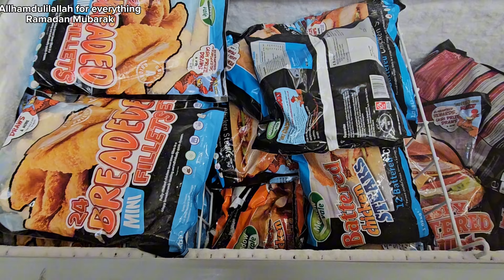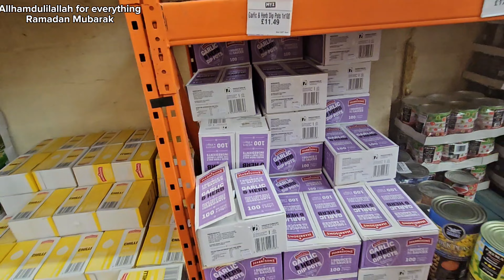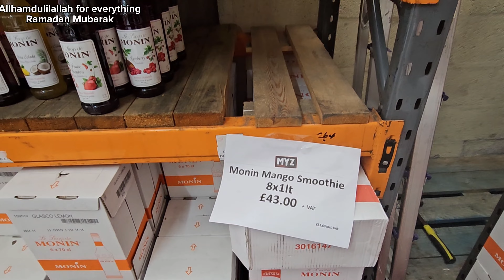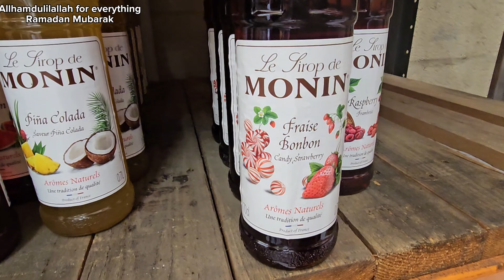Lidl shopping || i found another wholesale store || MYZ store open for public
MYZ FOOD AND DRINK WHOLESALERS OPEN FOR PUBLIC TOO ADDRESS 👇
Unit 3, Whitworth Industrial Estate, Tilton Rd, Birmingham B9 4PP

Assallamualaikum/ Hello, everyone